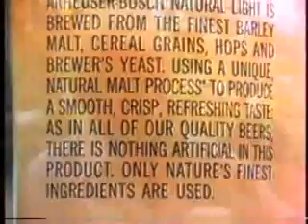CBS Golf Intro - January 1978 (!)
ALL NEW!  Hew is a ubiquitous intro to CBS's golf coverage from 1978 as introduced by Vin Scully!  The intro is followed by plugs for Busch and Kemper Insurance